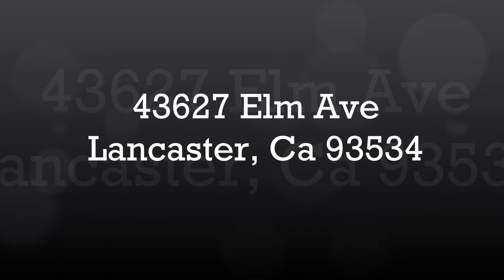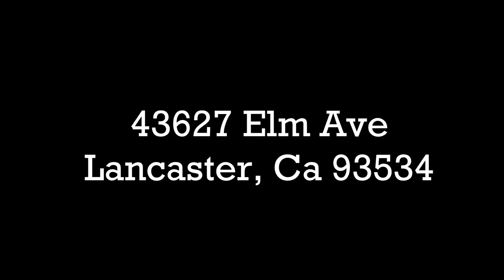New Listing 43627 Elm Ave Lancaster, ca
This beautiful 3 Bedroom and  2 bath Home is located in west Lancaster  with easy access to shopping , Home has been  completely painted inside and out. A cozy brick fireplace is in in the Livingroom with beautiful laminate flooring. The Kitchen is spacious with plenty of countertops and new kitchen faucets. This Home has a wide open floorplan with newer flooring and carpet.  Beautiful spacious yards. This Home is a must see, Come see it today!